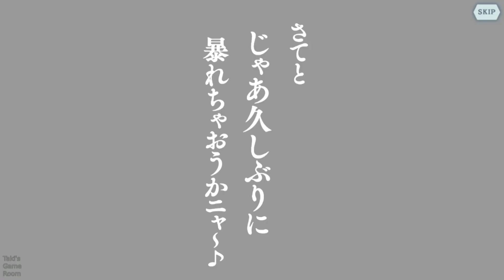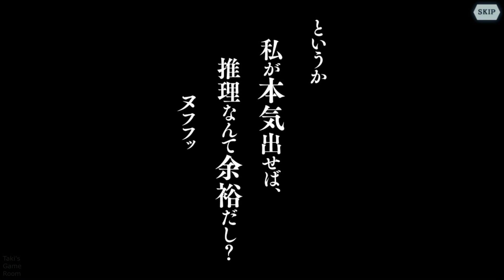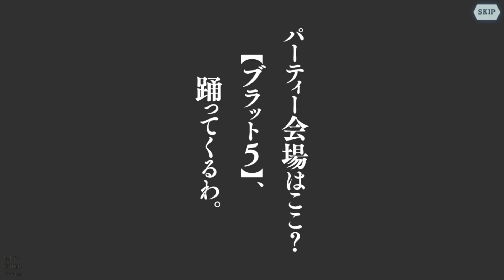ダンメモ クロエ・ロロの衣装ストーリー その1 (CV：洲崎綾)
クロエ衣装ストーリー その1

00:05　ガチャ演出再生
00:26　しっくりこない服
01:53　選択　「じょ一だんだニャ」
02:22　選択　「やるって言ったらどうする二ャ？」

04:01　ガチャ演出再生
04:22　せくし探偵
06:45　選択　「もっとせくしーな方がいいと思わないか二ャ？」
07:33　選択　「まぁカッコいいという感想は悪い気はしないニャ」

09:06　ガチャ演出再生
09:28　インポッシブルの女
10:17　選択　「やっぱり怖いのは」
10:32　選択　「意外に楽勝かもね」

13:37　ガチャ演出再生
14:00　魔女に打ち勝つその日まで
16:47　選択　「倒さなきゃなんない相手がいるニャ」
17:00　選択　「このままプロのディーラーになるのもいいニャ」